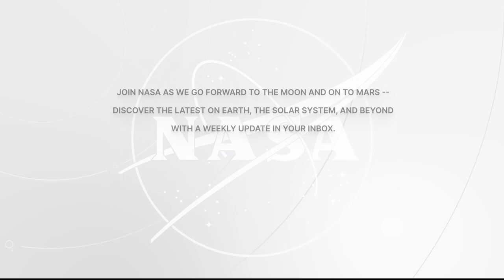Expedition 69 Astronaut Steve Bowen Talks with WCVB-TV Boston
Aboard the International Space Station, Expedition 69 Flight Engineer Steve Bowen of NASA discussed life and work aboard the orbital outpost during an in-flight interview July 12 WCVB-TV Boston. Bowen is in the midst of a long-duration mission living and working aboard the microgravity laboratory to advance scientific knowledge and demonstrate new technologies for future human and robotic exploration missions. Such research benefits people on Earth and lays the groundwork for future human exploration through the agency’s Artemis missions, which will send astronauts to the Moon to prepare for future expeditions to Mars.